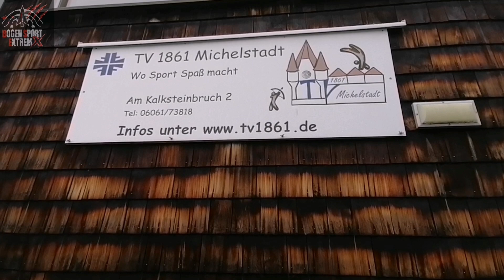Bogensport Extrem Chapter Odenwald. Willkommen bei Freunden. Bogenschießen mit Spaß und Begeisterung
🇬🇧underneath 🇩🇪Ein neues Chapter von Bogensport Extrem ist gegründet.
Chapter Odenwald in Michelstadt.
Eine tolle Gemeinschaft bei dem Ortsansässigen Verein TV 1861 Michelstadt.
Begeisterte Bogenschützen JEDER STILART und herhlich-freundliche Menschen warten hier auf Anfänger und Fortgeschrittene jeden Alters.
Ebenfalls sind hier gehandicapte Menschen - gerade auch mit Rollstuhl - an der richtigen Adresse.
Kompetente Trainer und optimale Trainings Bedingungen sind die beste Voraussetzung um das Bogenschießen auch nachhaltig mit Freude und Erfolg sowohl zu erlernen als.auch auszubauen.

Ein herzliches Danke an alle Beteiligten und Vertreter weiter Bogensport Extrem mit EURER Begeisterung ❤️❤️

AUSPROBIEREN UND TRAINIEREN😅👍🏻

DANKE AN ALLE DIE UNS UNTERSTÜTZEN!!

Wir stehen FÜR den Bogensport!
Nicht für EINE Stilart oder EIN Produkt.

Wir sind kein Club oder Verein, keine Organisation oder Sekte.
Bei uns wird man nicht Mitglied, sondern man teilt einfach die Begeisterung und den Spaß an unserem Sport "BOGENSCHIEßEN"!!

Dazu braucht man keine ungeheuren Zuggewichte oder Titel und auch kein teures Equipment.
Helft einfach mit den Bogensport bekannter zu machen - DAS war der Anfangsgedanke und ist nach wie vor das Ziel.
EGAL mit welchem Bogen, Zuggewicht und welcher Stilart!
Lass uns alle an einem Strang ziehen, denn dieser Strang heißt an JEDEM Bogen... SEHNE!!!

Wer dies ebenso sieht und uns dabei unterstützen will...
Gerne unser Logo tragen und verbreiten👍🏻

A new chapter of Extreme Archery has been founded.
A great community at the local club TV 1861 Michelstadt.
Enthusiastic archers of EVERY STYLE and warm, friendly people are waiting for beginners and advanced archers of all ages.
Handicapped people - especially those with wheelchairs - are also at the right place here.
Competent trainers and optimal training conditions are the best prerequisites for learning and developing archery sustainably with joy and success.

A big thank you to everyone involved and representatives of Extreme Archery with YOUR enthusiasm ❤️❤️

We stand FOR archery!
Not for ONE style or ONE product.

We are not a club or association, not an organization or sect.
You don't become a member with us, you simply share the enthusiasm and the fun of our sport "ARCHERY"!!

You don't need huge draw weights or titles, and you don't need expensive equipment.
Just help to make archery more famous - THAT was the initial thought and is still the goal.
NO MATTER what bow, draw weight and style!
Let's all pull together, because this strand means on EVERY bow... STRING!!!

If you see this the same way and want to support us...
Feel free to wear and spread our logo 👍🏻